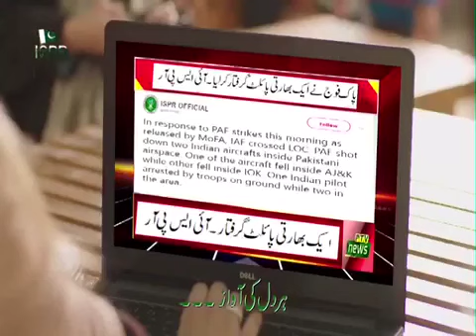India theft Pak Army Song (انڈیا نے پاکستان آرمی ترانہ چوری کر لیا)